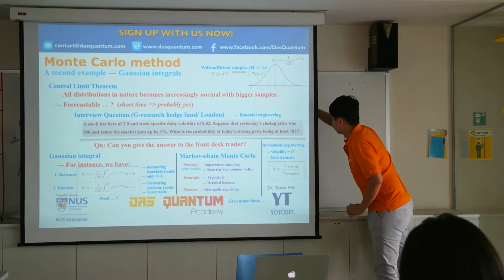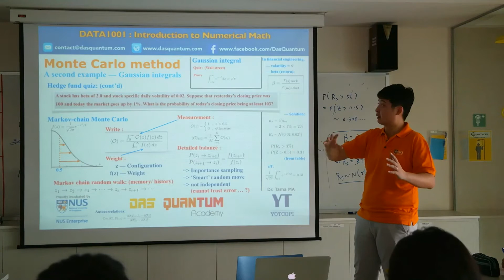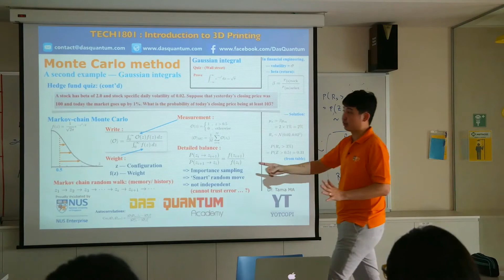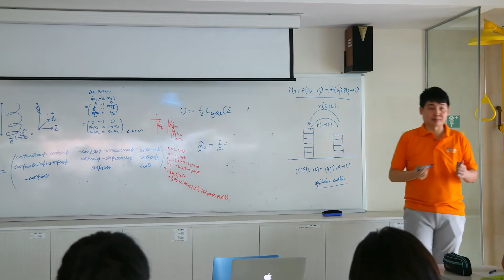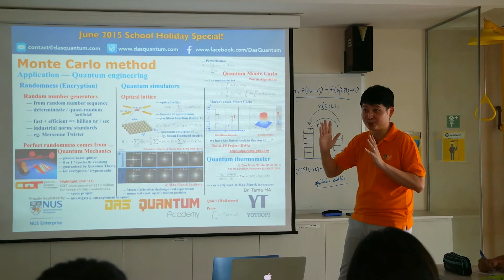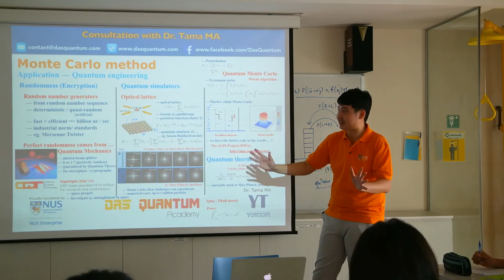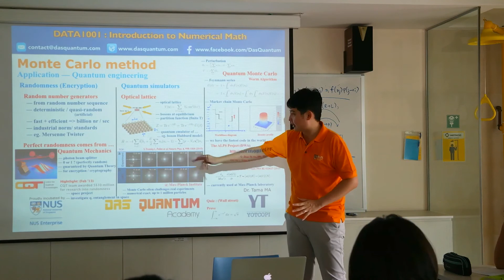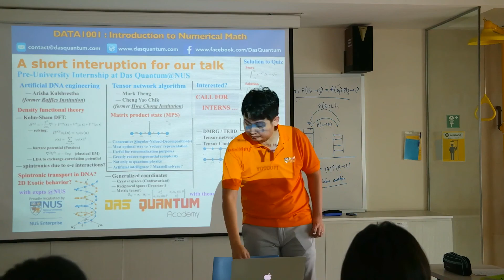Monte Carlo Methods Part 2 of 3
Dr. Ma introducing Monte Carlo Methods to the students at Raffles Institution. Part 2/3.